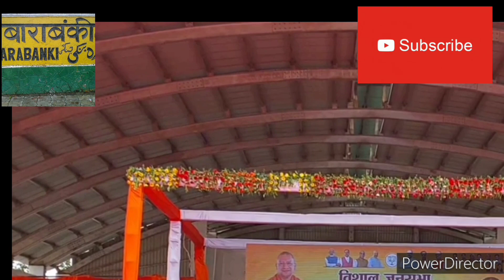cm Yogi in barabanki up yogiadityanath yogi in barabanki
सीएम योगी  ने दिया बाराबंकी में जोरदार भाषण